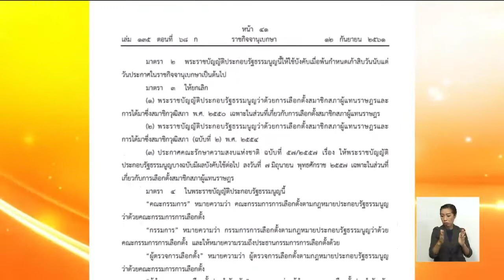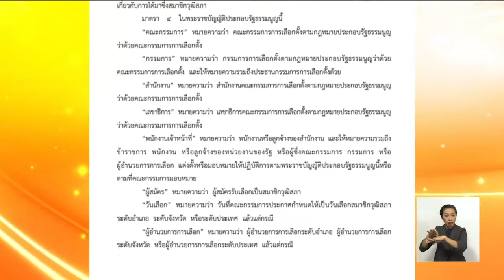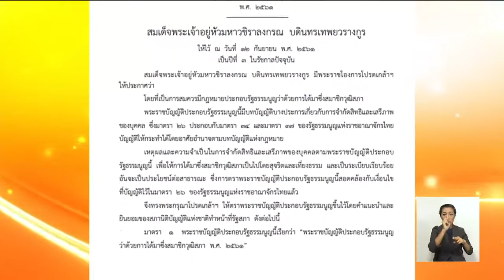ดูไทม์ไลน์'เลือกตั้ง' หลังคลายล็อคการเมือง กกต.แบ่งเขต-พรรคการเมืองสรรหาผู้สมัครลงรับเลือกตั้ง